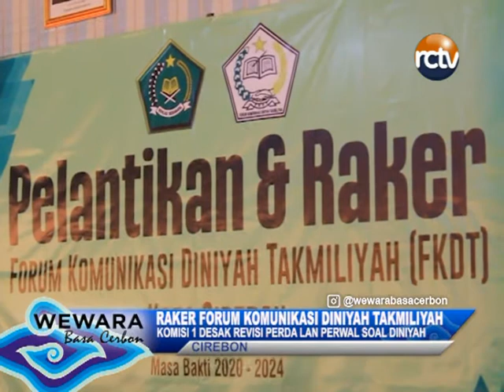RAKER FORUM KOMUNIKASI DINIYAH TAKMILIYAH